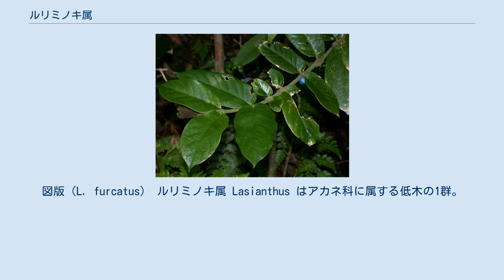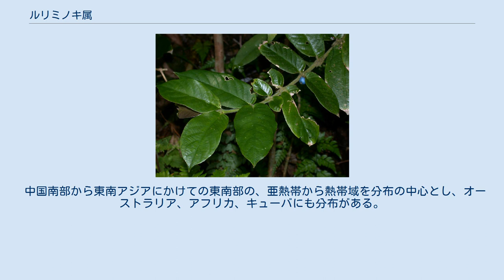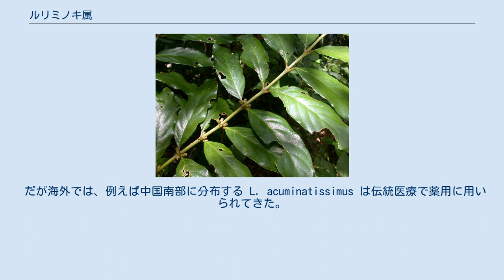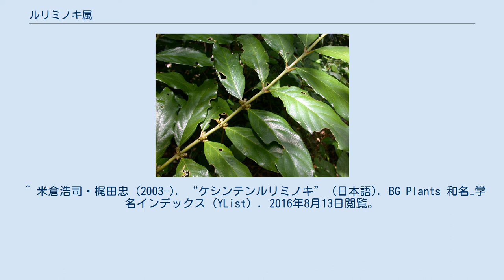ルリミノキ属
図版（L. furcatus） ルリミノキ属 Lasianthus はアカネ科に属する低木の1群。
瑠璃色の果実をつけるものが多い。
 常緑性の低木。
茎は直立するか斜めに伸び、あまり分枝をしない。
茎の断面は丸いが節の部分では平らになる。
托葉が節ごとに2枚ずつあり、3角形で普通は早くに脱落する。
葉は対生し、革質で縁は滑らかで裂けたりはしない。
一つの枝の葉は1平面上に展開し、葉先は少し伸び出す傾向があり、側脈は先で葉先に向かって弧を描く。
 花は葉腋から出るごく短い花序の軸に数個を束にして生じる。
頭状に集まって生じる例もある。
花序には普通は苞を伴う。
萼は筒状で短く、先端が浅く5つ程度に割れている場合もあるが、割れない例もある。
花冠は漏斗状で筒の部分は長く、内側には軟毛を密生している。
花冠の先端は5裂しており、蕾の時にはそれらはすり合わせ状に重なる。
雄蘂は5本で花冠の筒の部分の口近くに着いている。
柱頭は糸状でその先端は5裂し、花冠の筒上部の入り口に顔を出す。
子房は下位で5室だが、希に4-9室の例もあり、胚珠は各室に1個。
果実は液果で、球茎で中に3-5個の種子を含む。
黒か瑠璃色に熟す。
種子は３角状楕円形。
 学名は「毛」と「花」を意味するギリシャ語から作られたもので、花冠の内側にビロードのように毛を密生することからの命名である。
 中国南部から東南アジアにかけての東南部の、亜熱帯から熱帯域を分布の中心とし、オーストラリア、アフリカ、キューバにも分布がある。
2002年時点での種数は180種ほどであり、このうち東アジアから東南アジア領域に160種があり、アフリカ熱帯域に20種ほど、熱帯アメリカに3種、オーストラリアからは1種のみが知られる。
 特に東南アジアの熱帯域には種が多く、この地域の湿潤な森林内では林床の低木として必ず数種を見かけるというが、どれもよく似ているので判別が難しいという。
 日本には本属が6種知られるが、九州以北に分布があるのはルリミノキ1種のみである。
あとの種は琉球列島に産し、この地域では日本産の全種が存在する。
ただし全ての種は固有種ではなく、台湾や中国南部、種によってはそれ以南までの分布がある。
 日本ではとりたてて利害は知られていない。
 だが海外では、例えば中国南部に分布する L. acuminatissimus は伝統医療で薬用に用いられてきた。
そのため現在でもその成分について研究が進められている。
 ^ Lasianthus Tropicos ^ Lasianthus Tropicos ^ The Plant List（シノニム含む）による ^ 以下、主として佐竹他編著(1999),p201 ^ 初島(1975),p.573 ^ 初島(1975),p.573 ^ 北村・村田(1971)p.58 ^ 永益(1997),p.20 ^ 佐竹他編著(1999),p201 ^ Zhu(2002) ^ 永益(1997),p.20 ^ 米倉浩司・梶田忠 (2003-). “マルバルリミノキ” (日本語). BG Plants 和名−学名インデックス（YList）. 2016年8月13日閲覧。
 ^ 米倉浩司・梶田忠 (2003-). “ケシンテンルリミノキ” (日本語). BG Plants 和名−学名インデックス（YList）. 2016年8月13日閲覧。
 ^ 米倉浩司・梶田忠 (2003-). “タイワンルリミノキ” (日本語). BG Plants 和名−学名インデックス（YList）. 2016年8月13日閲覧。
 ^ Li et al.(2006)